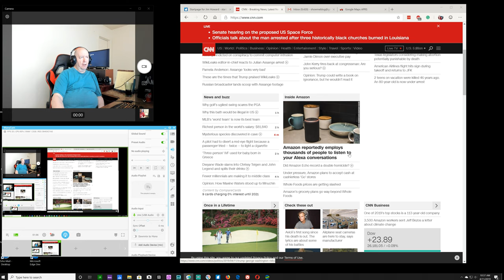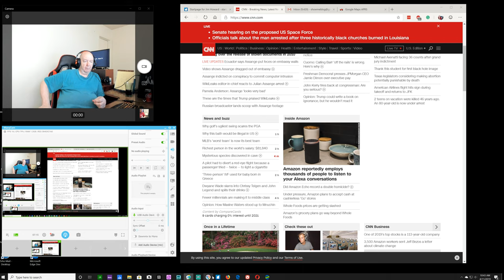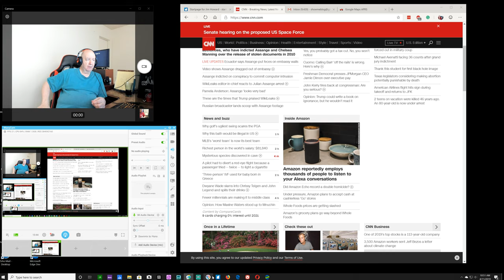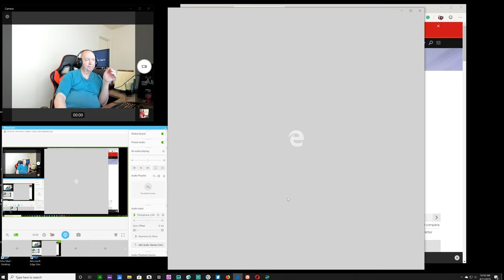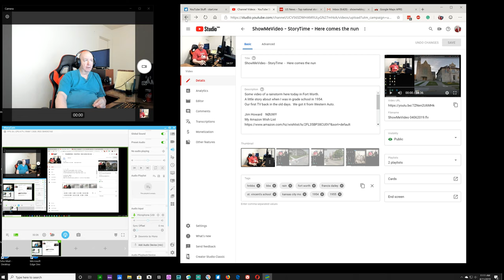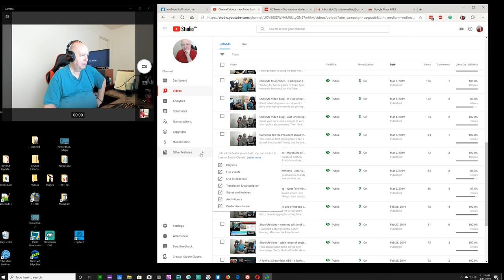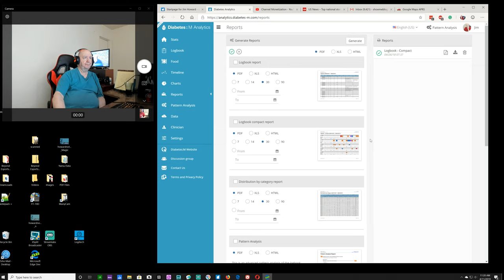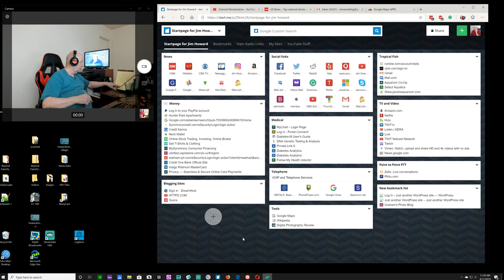Amazon is listening? Alexa and Echo are listening.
Check the settings on your Alexa app.  If you don't have it set correct Amazon employees can listen to what you are saying and take notes!